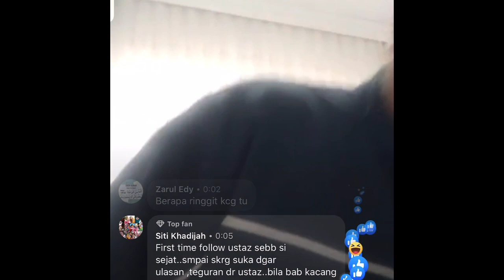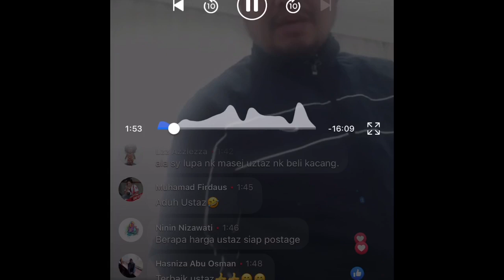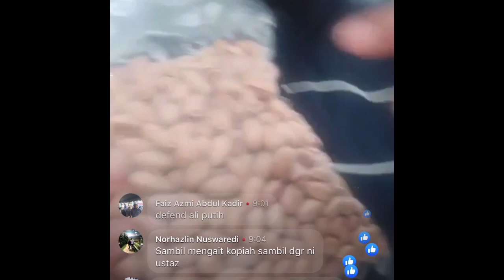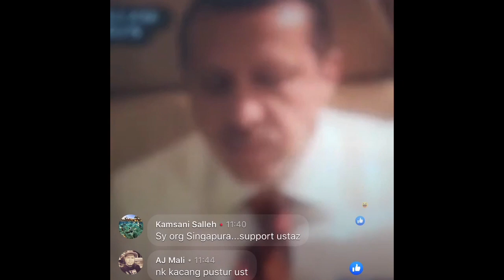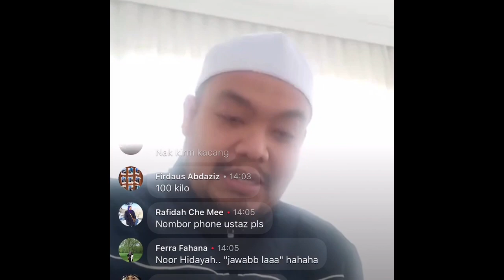Ustaz Abu Syafiq Perjelas Isu Makan Kacang Sambil Beri Nasihat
komen anda tanggung jawab anda
komen lah dengan berkhemah

jom shopping

Motor Waterproof Bagpack Motorcycle, Riding Helmet Carrier Outdoor Sports &amp; Multiple Waterproof with Bagpack Raincoat (Dainese)